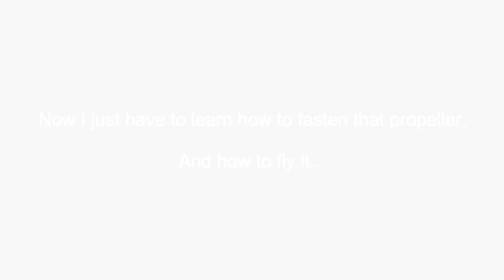How I FPV'd my Spitfire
I put a hedtracking FPV in my Durafly Supermarine Spitfire Mk24 V2